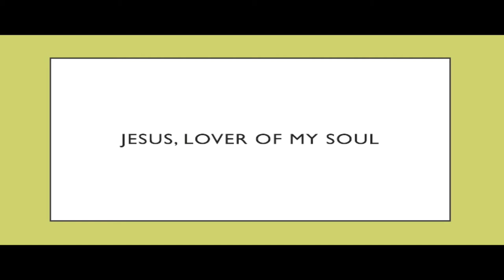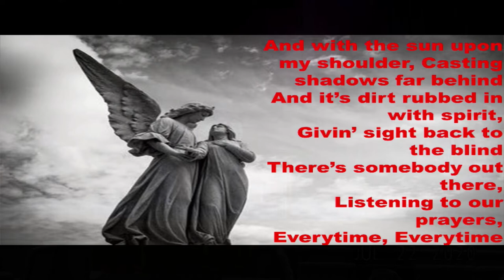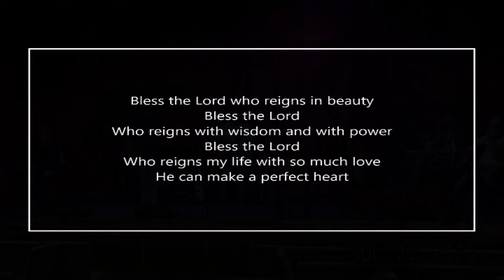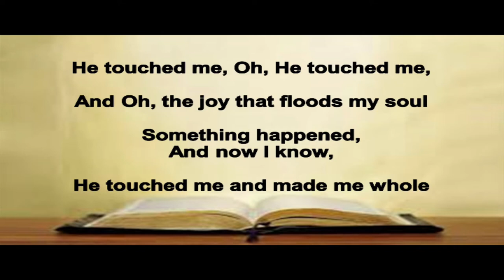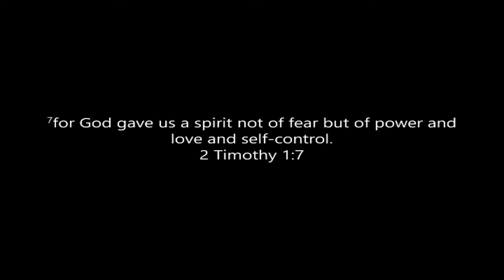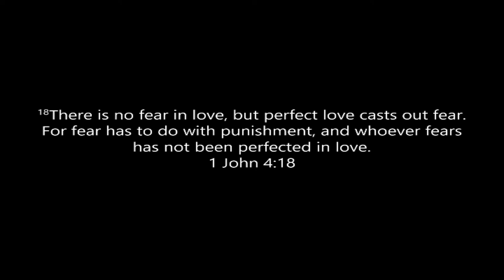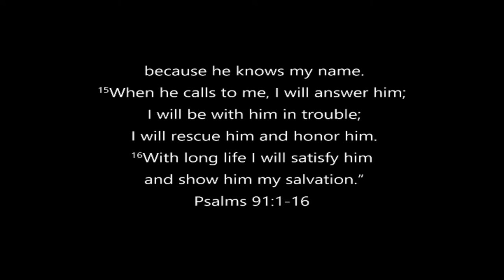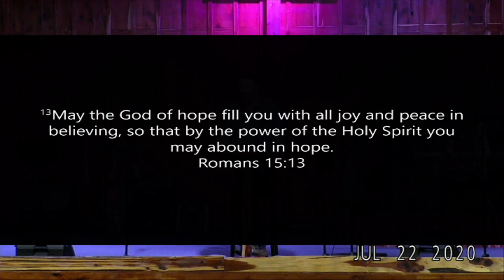07 22 2020 Troy Hardey Take Heart and be Encouraged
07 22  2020 Troy Hardey   Take Heart and be Encouraged